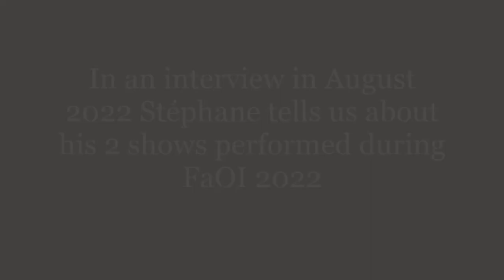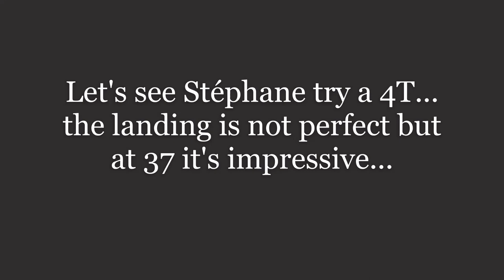STEPHANE LAMBIEL 2022 - "This bitter earth" excerpts, full "Lost", CAI show, interwiew & reharsal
All Stéphane Lambiel show programs from the year 2022 (up to date). Includes an interwiew and reharsal.

Also activate the bell so you don't miss the new videos that I upload.

A hug!